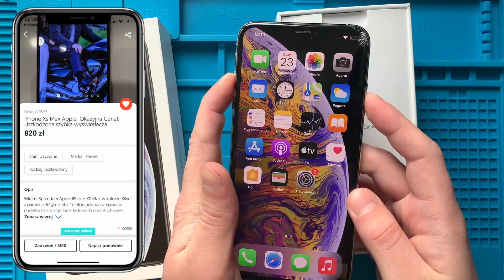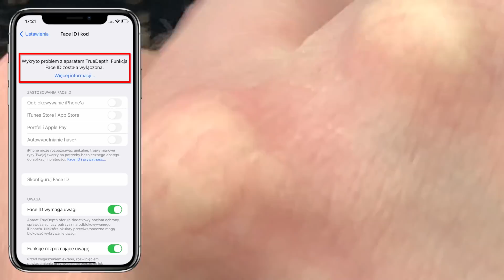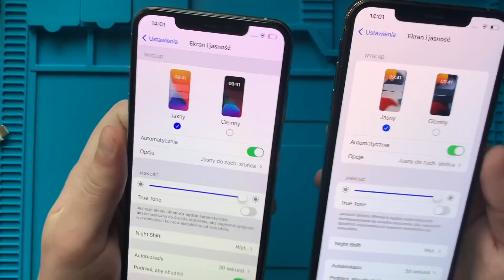Tego zamiennika NIE polecam! (iPhone XS Max)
Dziękuję za Wasze propozycje! Telefon został sprzedany.

Serwis partnerski:
Fixer (Wrocław)

W tym filmie zająłem się naprawą uszkodzonego iPhone XS Max, którego nabyłem na portalu OLX.

W jaki sposób najłatwiej naprawić uszkodzony wyświetlacz w iPhone XS Max?
Jaki zamiennik zastosowałem w naprawie i czy jest on dobry?
Jak wybierać części do naprawianego telefonu i skąd je kupować?
Czy telefon udało się naprawić?
Ile kosztowała całkowita naprawa telefonu?
Jak kupić ode mnie ten telefon?

Odpowiedzi na te i wiele innych pytań znajdziecie w filmie.

Film nie jest reklamą żadnej z widocznych na nim części (lub usług), które kupione zostały do przeprowadzenia naprawy.

0:00 Wstęp
0:27 Jaki zamiennik wybrałem?
1:04 Śruba obraca się w miejscu - co robić?
1:40 Wymiana wyświetlacza
3:02 Co sprawdzić po wymianie wyświetlacza?
3:13 Face ID wariuje po wymianie - co robić?
4:01 Zakończenie wymiany
4:11 Zamiennik vs oryginał
5:00 Chcesz go kupić - napisz
5:44 Zakończenie